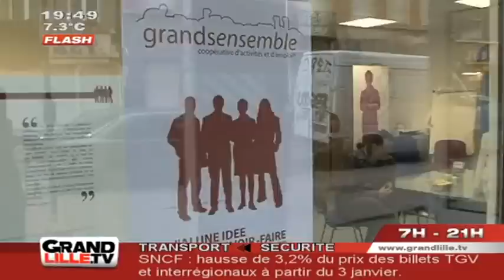Graines de Bâtisseurs : Vers la liquidation ! (Lille)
La SCOP Graine de Batisseurs devrait malheureusement être placée en liquidation judiciaire

Sites webs/blogs, copiez cette vidéo avec le bouton "Intégrer" !